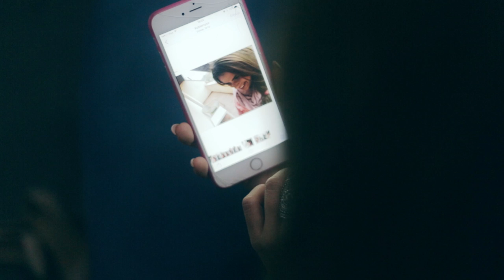Avangarde - Nigdy nie zostawię Cię (Oficjalny teledysk)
Aranżacja - Arkadiusz Jasionowicz
Muzyka - Artur Pawłowski
Tekst -  Michał Kozłowski